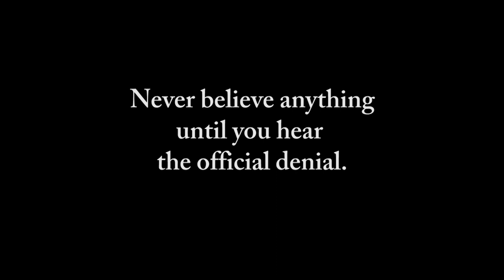UNAC 2017 - Modern Warfare, the Expansion of NATO & the Antiwar Movement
Video from the United National AntiWar Coalition's 2017 conference, held June 16 - 18 in Richmond, VA.